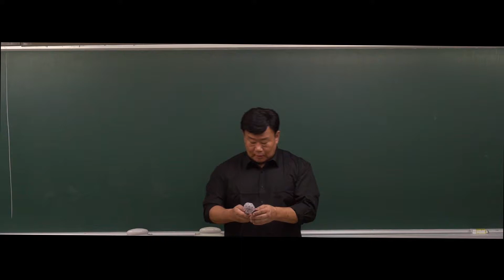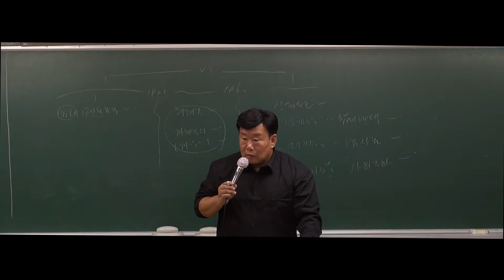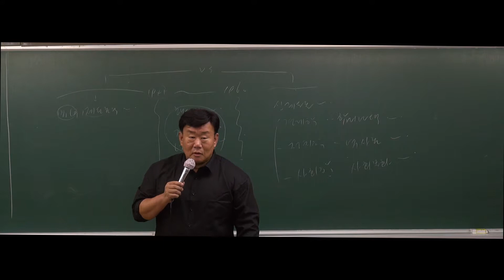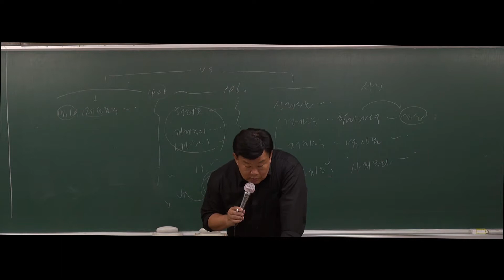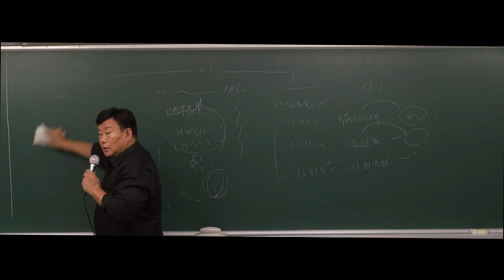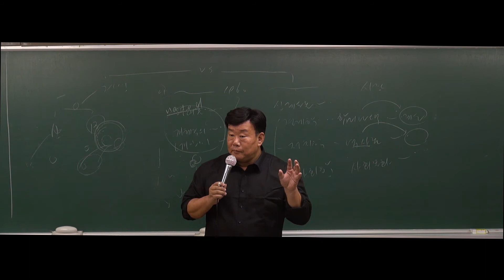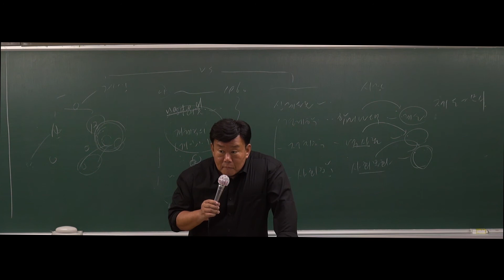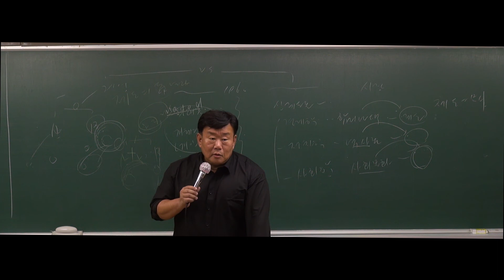[강공방] 2020대비 7,9급 공무원 행정학 기본강의 - 37강 신제도론(97p~107p)